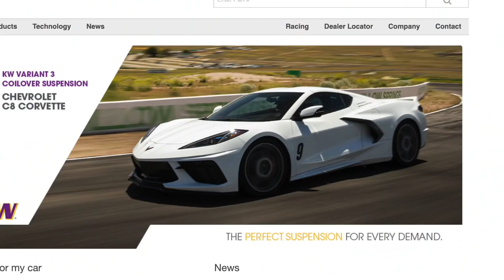Honda K swapping an EXPLODED IndyCar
Casey Putsch leads new Genius Garage students who have decided to do a Honda K swap on their IndyCar. The link to donate to the Genius Garage 501(c)3 Educational Programs is below.

KW Suspension products!
KW Suspensions USA Facebook and Instagram!